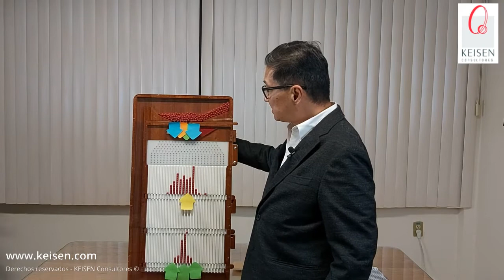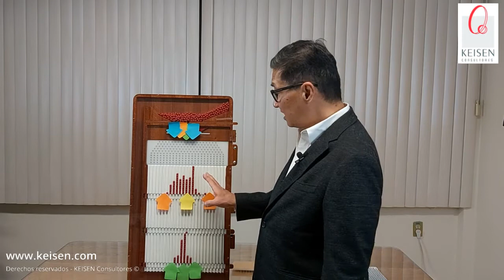027 - Tip Quincunx 2: El Error de Recalibrar por NO entender la variación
Entender la variación es de suma importancia para todo el personal de una organización pues esto evita que al enfrentarse a alguna variable en el proceso en vez de controlarla lo que se haga sea recalibrar el proceso. Esto únicamente provoca que se pierda la predecibilidad del mismo y se afecte la calidad.
La persona cree falsamente que está ayudando al proceso, pero realmente lo hecha a perder.
Presentado por: Dr. Ricardo Hirata Okamoto